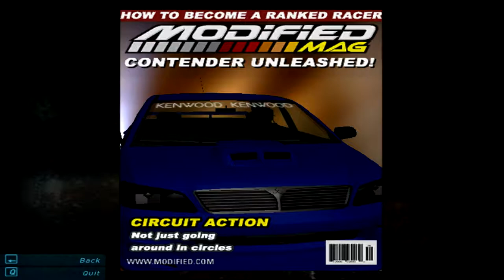Let's Play NFS Underground: Garnering Attention (Part 10)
Welcome to Let's Play Need For Speed Underground Part 10/38!